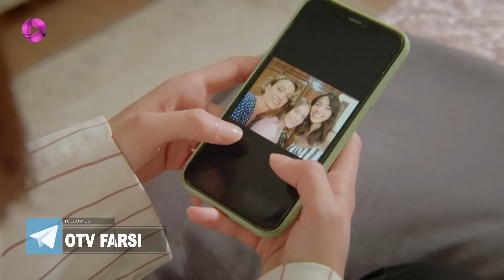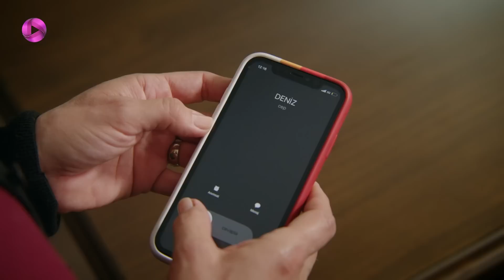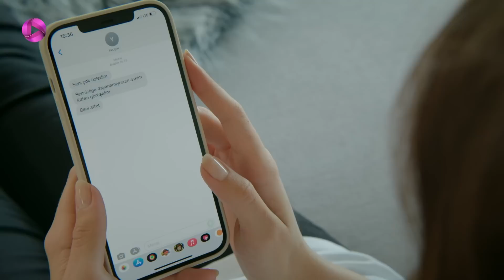Zendegihaye Na Tamam - Episode 74 - سریال زندگی های ناتمام – قسمت 74– دوبله فارسی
آسین از تصمیم چنار و دنیز برای ترک عمارت کوجابی نگران است ولی آهو به او اطمینان می دهد چنار نمی تواند در محله ی فقیرنشین زندگی کند. فهمی با دنیز صحبت می کند تا چنار را متقاعد کند در عمارت کوجابی بماند. مرت اویکو را با خود به پارک جنگلی می برد ولی ملتم همه جا در تعقیب آنهاست. تکین از افرادش می خواهد تا مخفیانه پرونده ی مرگ برادرش هالیت را برایش بیاورند. او اطمینان دارد فهمی در پرونده ی مرگ هالیت دست داشته است. مرت و اویکو موفق می شوند ملتم را به پلیس تحویل بدهند. چنار برای بردن دنیز با او صحبت می کند ولی دنیز تصمیم ندارد عمارت را ترک کند. چنار با فهمی حرف می زند و به او اعتراف می کند ترک عمارت کوجابی خواسته ی خودش است و دنیز تقصیری در این مورد ندارد.

 @OTV Gold
 @OTV Drama
 @OTV Plus

@kirikhayatlar @zedegihayenatamam @farsi dubbed @doble farsi @Meltem Akçöl @Deniz Yilmaz @Murat Onuk @Yalçin Kocabey @Burcu Almeman @Aysel Yilmaz @Yesim Celebi @Esin Kocabey @
Arbnora Ademaj @Leyla Kocabey @Bekir Mustafa Bademoglu @Özgür Yüksel @Hatice Irkin @Öykü YIlmaz @Özlem Kamalioglu @Nuran Yüksel